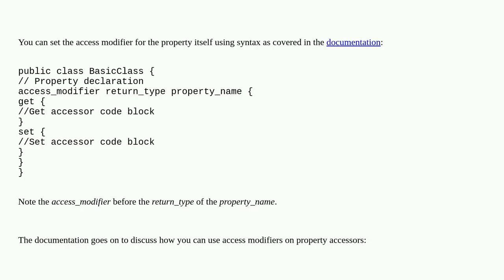If I use a { get; set; } on a field in a Global class, will that get/set be public or global?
A special thanks goes out to the community

  apex getter setter global global-variables